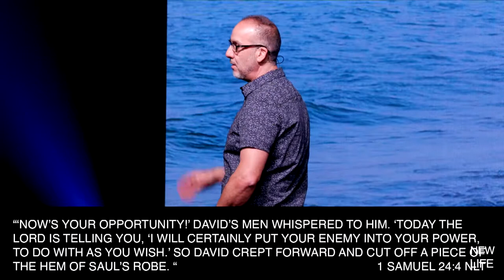From Shepard To King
Pastor Steve has started a new series, "David - From Shepard to King"
based out of 1st and 2nd Samuel.